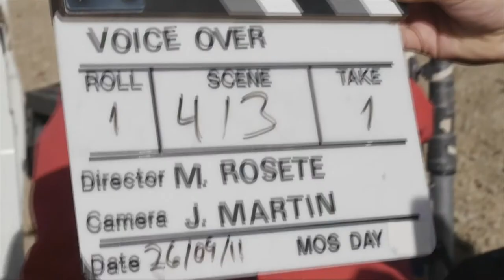VOICE OVER | Martín Rosete | Crítica · Análisis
Critica de Cortometrajes

Analizamos a fondo Voice Over, cortometraje de la factoria Rosete Brothers, dirigido por Martin Rosete, guion de Luiso Berdejo y con Jonathan B Mellor al frente del reparto. Formo parte del catalogo Kimuak de 2012, además de llevar ganados más de 100 premios, fue seleccionado en el festival de Tribeca de Don Robert De Niro.